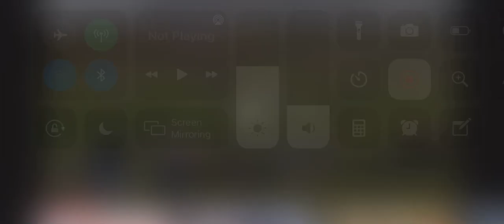October 25, 2021